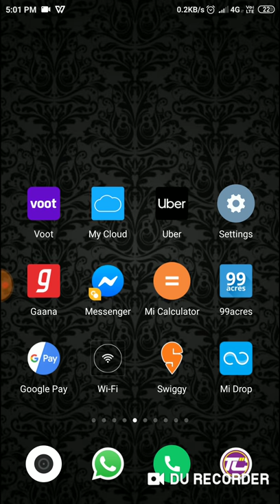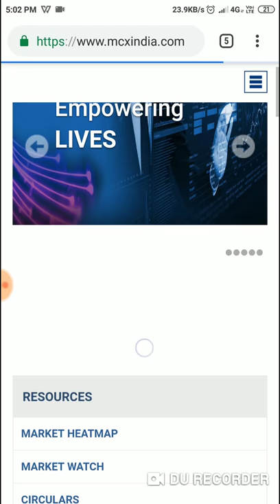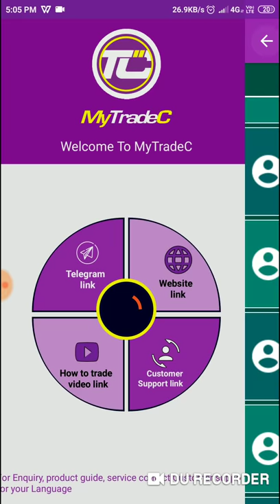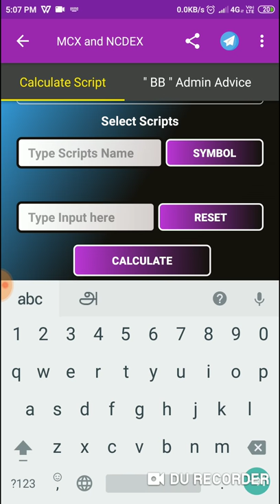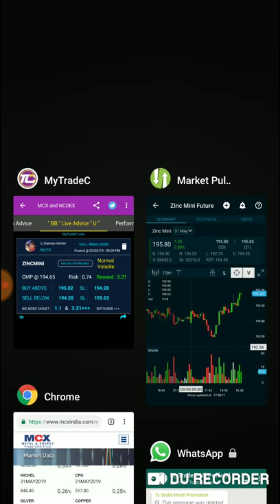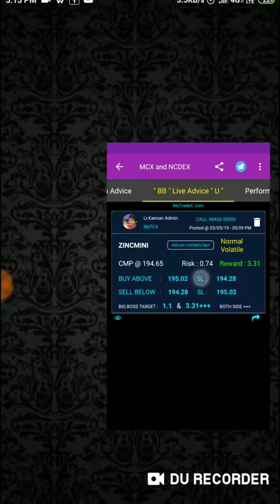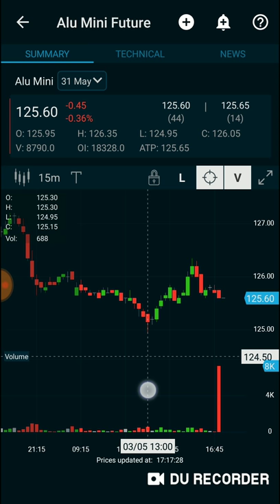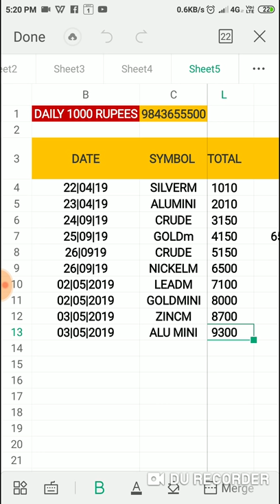15 K CAPITAL DAILY 1 K IN TAMIL ( ZINCM , ALUMINI ) MyTradeC.Com | Education | Lr.